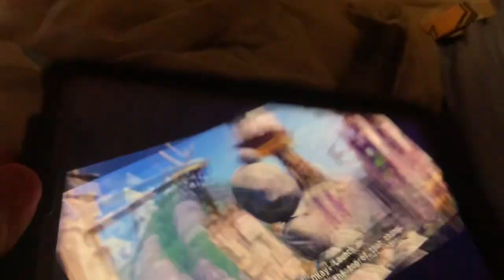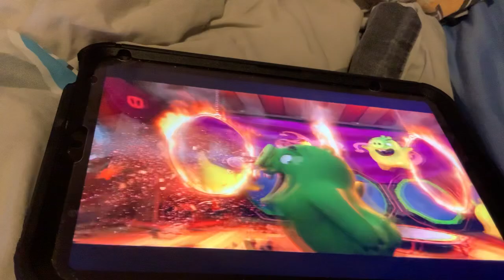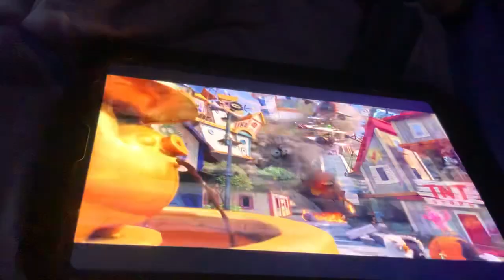The Angry Birds Movie - Final Battle Part 2